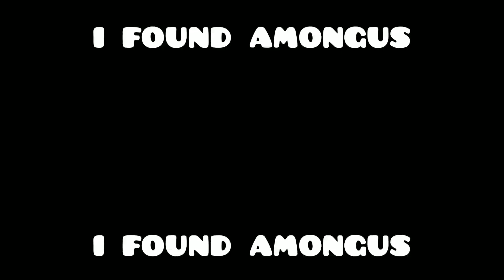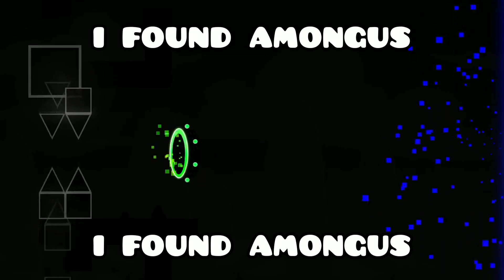close eyes layout but i found among us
this is just a video filler to avoid the channel being ded, plz go support flimmin and other creators